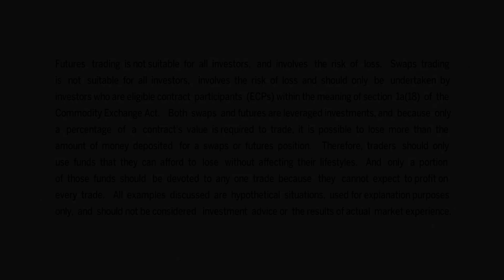January 24 AM London FX Commentary: Eddie Tofpik